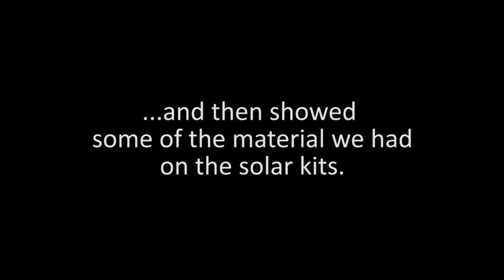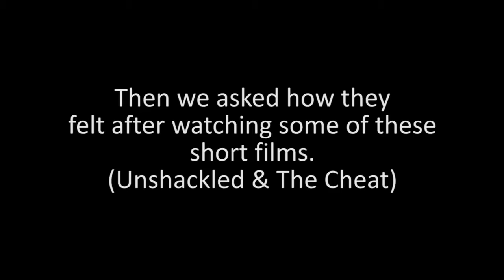Stories From the Field-2017-001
Good News Productions International accelerates evangelism and discipleship through partnership with His church, using culturally appropriate strategies, and media.

REACHING - We will do this by developing projects and strategies to reach thousands of people.

TEACHING - We will do this by capturing the stories of God working in the lives of people and producing training materials to help His followers grow in knowledge of Him.

TRUTH - We will do this by remaining true to God's word applied correctly in the culture.

QUALITY - We will do this by maintaining high level equipment and producing quality, Christ-centred media.

SUSTAINING -- We will do this by partnering to train the next generation and developing income generation strategies to provide financial stability.